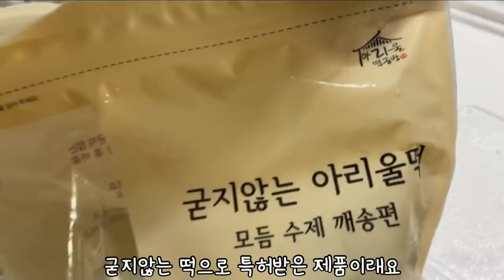방생이들의 어린이날과 어버이날 ! 부모님한테 엄마아빠라고 부르지 말라는 방글이 ㅋㅋ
스토어팜 찜 40명 도전중 ㅋㅋ

📢BGM
✔️Track - Giulio Cercato - Friends

📢BGM
✔️Track - NEFFEX - Never Give Up